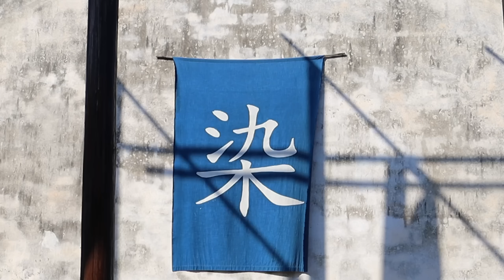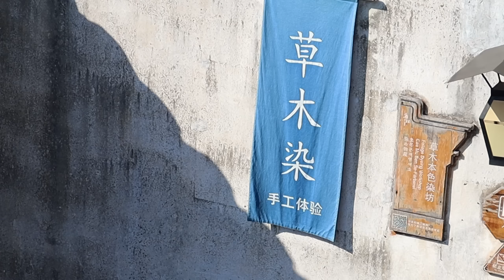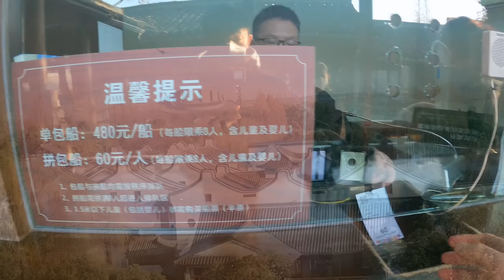#2. Ô TRẤN 乌镇 - TRUNG QUỐC CÓ THỰC SỰ ĐÁNG ĐỂ ĐI?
Hi mọi người, video lần này cùng mình khám phá Ô Trấn, một cổ trấn với lịch sử hơn 1300 năm ở năm ở Thành Phố Gia Hưng, thành phố Đồng Hương, tỉnh Chiết Giang.

Sửa lỗi nội dung video: Người phong Ô Tán là thần Ô Trấn là Tiền Lưu không phải là Việt Vương Câu Tiễn, mọi người thông cảm mình nha!